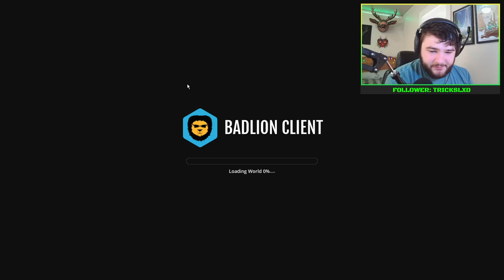Epic Minecrafter Does Epic Minecrafting (HOBBIT HOLE TIME BABY WOOOOOOOOOOO)